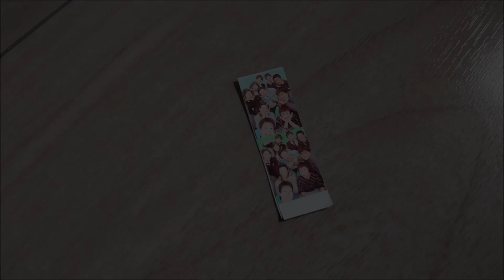大切なもの #314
高校時代、私はパワーリフティング部でした。

ぼーっと、聴いていってください☕

PM10のサロン喫茶では質問や悩み相談、雑談、普通のお便り
「スピスピメッセージ」を募集しております。
ラジオネームを添えてメール、Twitterメッセージ、YouTubeコメントで送ってください💬

PM10のサロン喫茶ShViy
【Twitter】　@salonkissa
シュビーのゲーム配信
【Twitter】　@bibobibonshviy